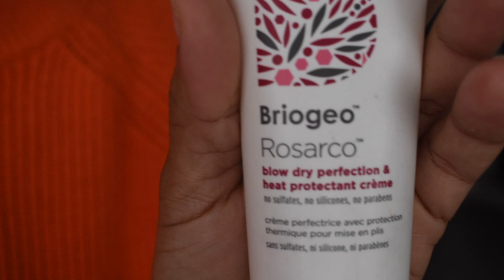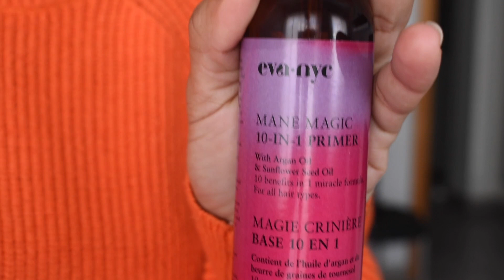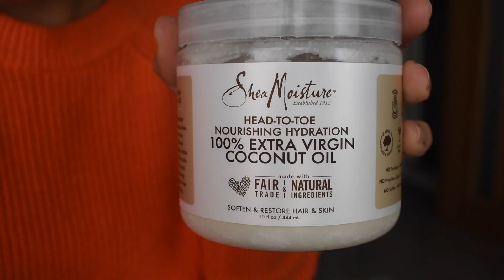PRODUCTOS PARA DEFINIR MIS RIZO O AFRO.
♡ cámara Nikon 5500 Lente 18-55mm. Edito con Final Cut.

Os quiero Youtuberos!!!